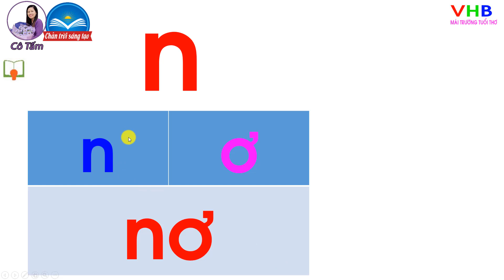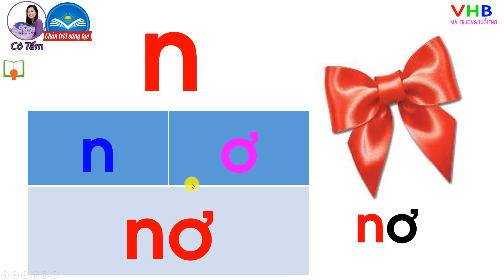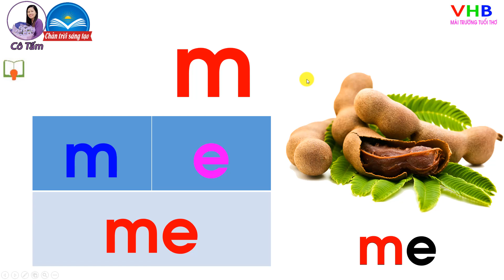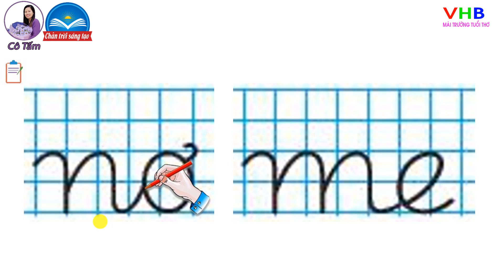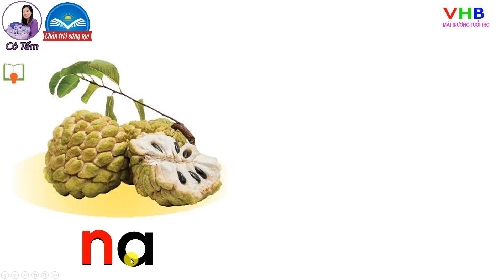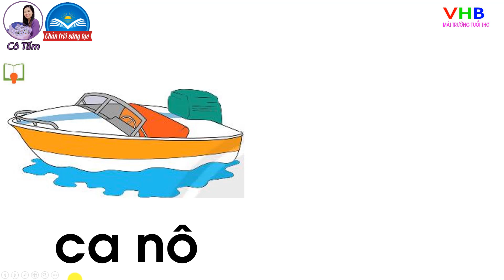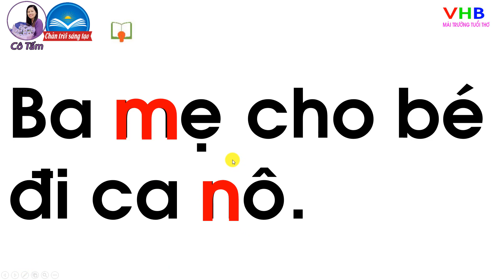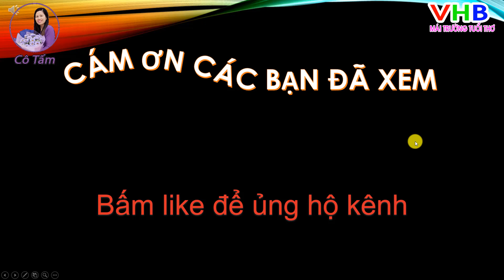Tiếng việt lớp 1| tập 1| Chủ đề 4| Bài 2 |n m| Chân trời sáng tạo